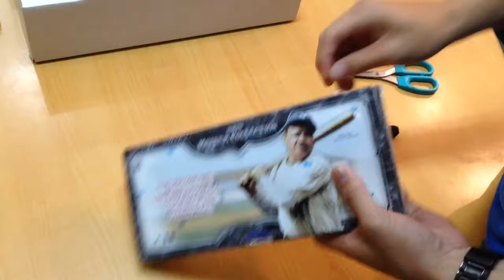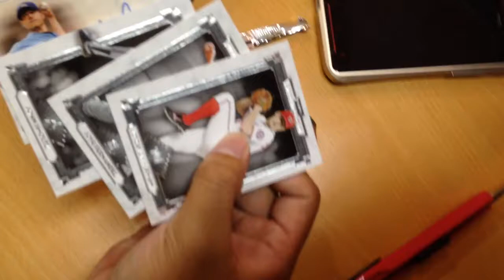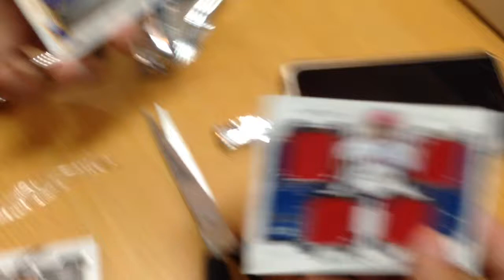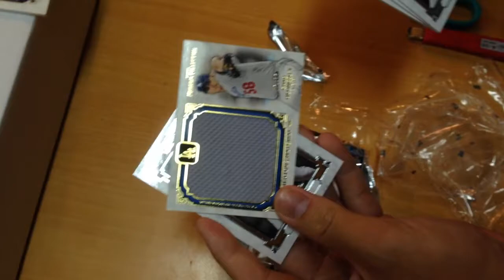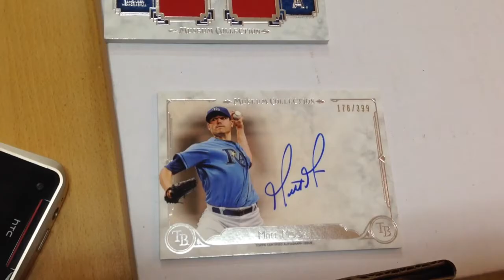2014 TOPPS MUSEUM BOX BREAK ALBERT PUJOLS JERSEY NUMBER 5/99 ALL STARS SPORTS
BREAK  THIS BOX GET ALBERT PUJOLS QUAD JERSEY 5/99